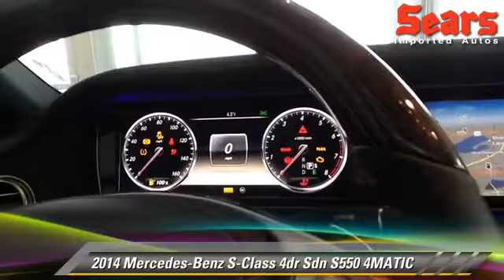2014 Mercedes-Benz S-Class Minnetonka Minneapolis Bloomington,MN 67792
2014 Mercedes-Benz S-Class

Sears Imports
13500 Wayzata Blvd

Confused about which vehicle to buy? Well look no further than this great 2014 Mercedes-Benz S550 4MATIC. It is nicely equipped with features such as Driver Assistance Package (Active Blind Spot Assist, Active Lane Keeping Assist, and DISTRONIC PLUS